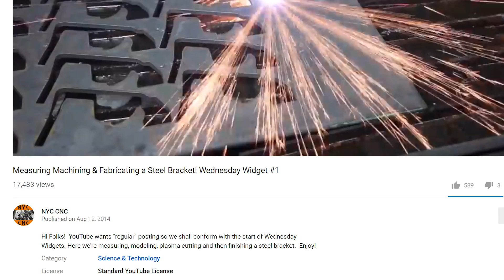Celebrating 200 Wednesday Widgets!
Thank you all so much for being a part of this continuing story! While words don't quite express how grateful we are, we'll try anyway.  Here's to the 200th Wednesday Widget and all of those who've helped and supported us along the way!